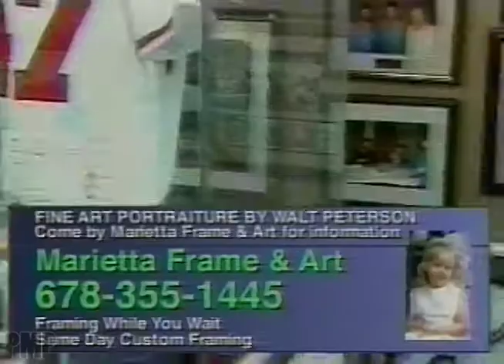Marietta Frame & Art (2001) feat. Tom Glavine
Marietta Frame & Art commercial from 2001 featuring Tom Glavine.

Thomas Michael Glavine (born March 25, 1966) is an American retired professional baseball player. A pitcher, Glavine played in Major League Baseball for the Atlanta Braves and New York Mets. He was the MVP of the 1995 World Series as the Braves beat the Cleveland Indians.

With 164 victories during the 1990s, Glavine earned the second highest number of wins as a pitcher in the National League, second only to teammate Greg Maddux's 176. He was a five-time 20-game winner and two-time Cy Young Award winner, and one of only 24 pitchers (and just 6 left-handers) in major league history to earn 300 career wins.

On January 8, 2014, it was announced that he was voted into the Baseball Hall of Fame, in his first year of eligibility with 91.9%.

Glavine also played ice hockey alongside baseball. He was drafted by the Los Angeles Kings in the 1984 NHL Entry Draft, after scoring 47 goals and 47 assists in 23 high school games.